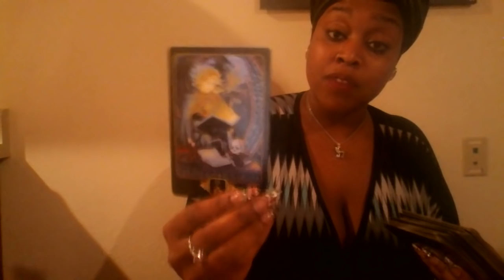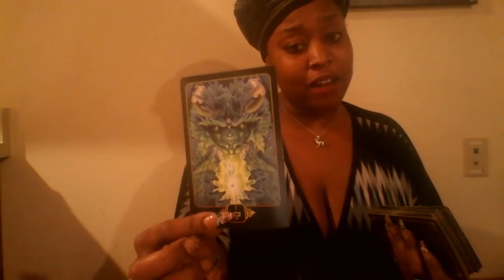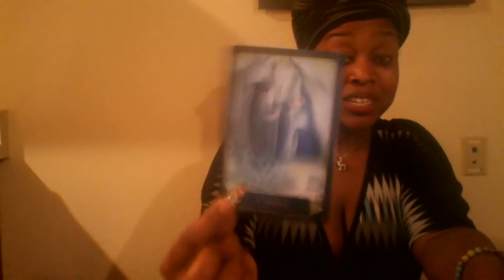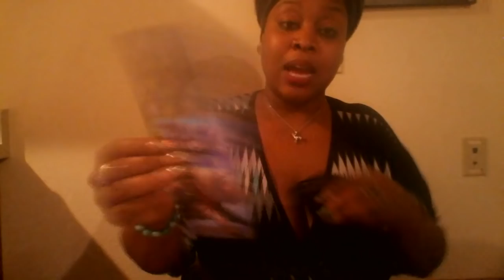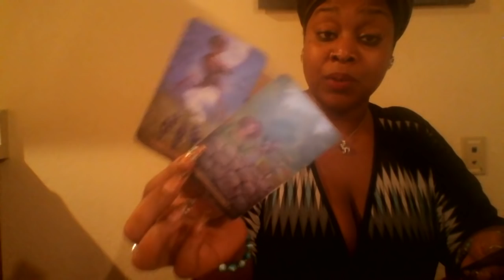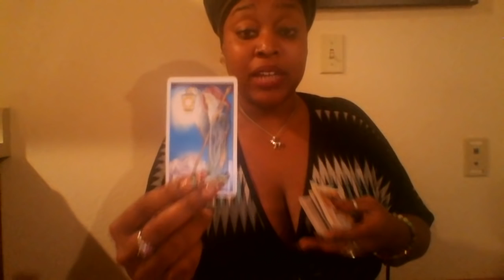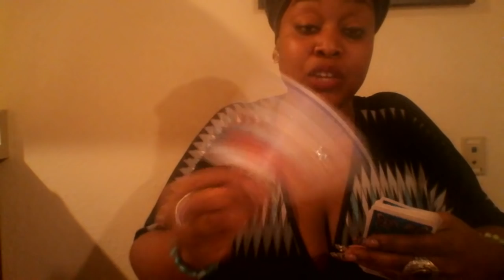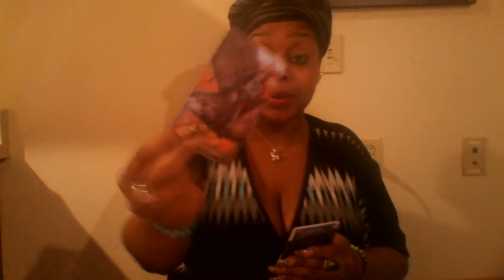Scorpio- 🎁Faithful Moves Forward 🎁 December 2018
10 min -1 Question/1 Answer $10 (SALE ENDING 11/27/18 @ 12AM CST)
15 min- 2 Questions-How Does He/ She Feel-$25
30 min- 3 Questions - $65
45 min- 5 Questions/ Spiritual Path Pull Included- $80
60 min- Unlimited -$100

30 MIN- $95
45 MIN-$115
60 MIN-$135